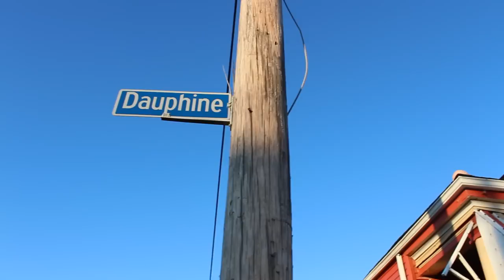9th Ward Judy Ride It Lika Horse { Official Video }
The Latest Single from 9th Ward Judy song titled "Ride It Lika Horse" produced by Dj Tank directed by Cee Diggs of One Chance Films for up coming events pictures video etc follow @9thwardjudy & @dajudytrain for booking call (872)588-JUDY {{ }}